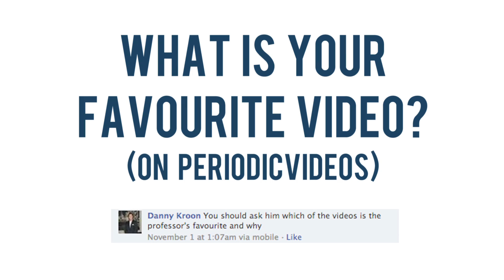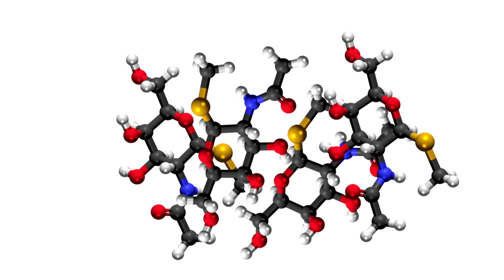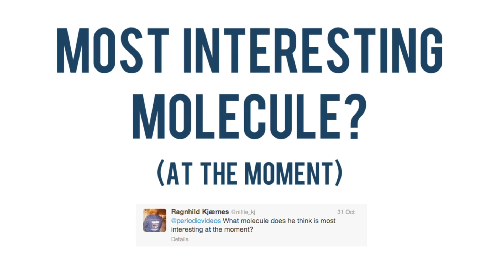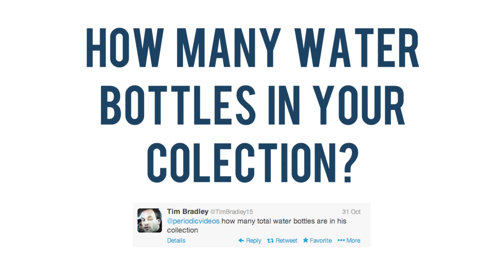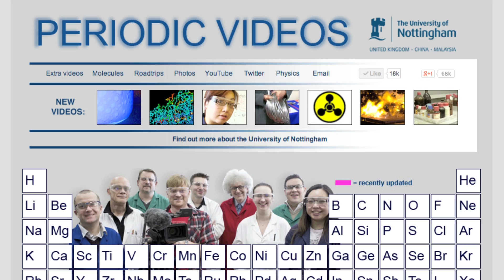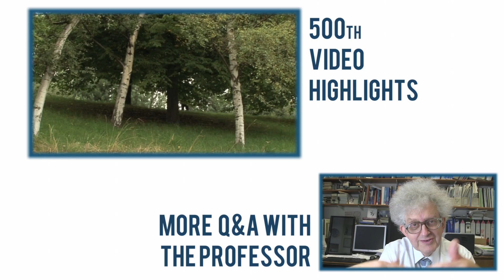Professor Q and A - Periodic Table of Videos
Answering viewer questions to coincide with our 500th video.